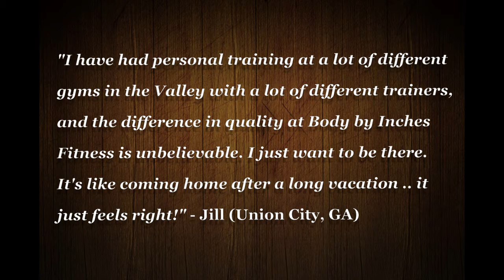Mike Russell Fitness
All natural body-builder and competitor Mike Russell